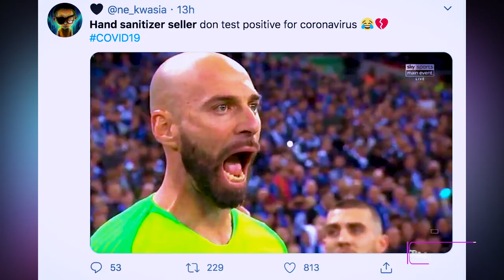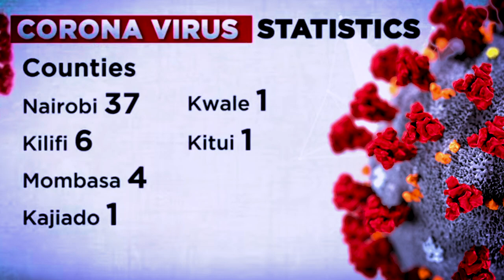Eliud Kipchoge's Ksh 500,000 Suit On GQ Magazine!!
My Equipment:

My main camera
My vlogging camera
My action camera
My Camera Gimbal Stabilizer
My studio lens
The lense I love the most
My lens adaptor
My other lens adaptor
My softbox lights
My boom mic
My studio sound recorder
My Vlogging sound recorder
Studio tripod
My Vlogging monopod
MacBook USB Adaptor

About ME:

YouTuber|:| Vlogger |:| TV Host|:| Radio Presenter |:| Event Host |:| Digital Strategist |:| WINNER OF THE MOST INFLUENTIAL TWITTER PERSONALITY IN AFRICA , MOST INFLUENTIAL FACEBOOK PERSONALITY IN AFRICA & BEST AFRICAN BLOGGER |:| ☎ ☎

I Vlog with my Canon M50, g7x Mark II and my iPhone. I shoot regularly on 1080p and 60fps. I also shoot with my GoPro Hero 5 Black when recording action shots. I edit with Adobe Premiere Pro CC 2020. I Have 3 Soft Boxes and 3 Professional Portable LED Lights.

I officially started Serious Vlogging and YouTubing in 2017!